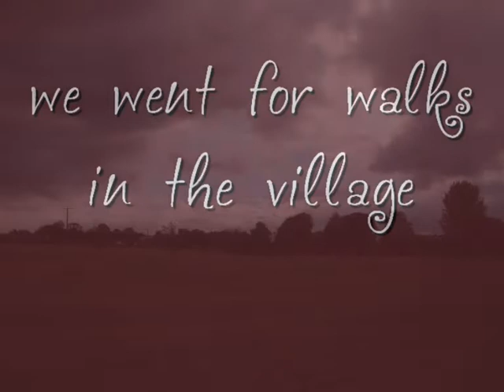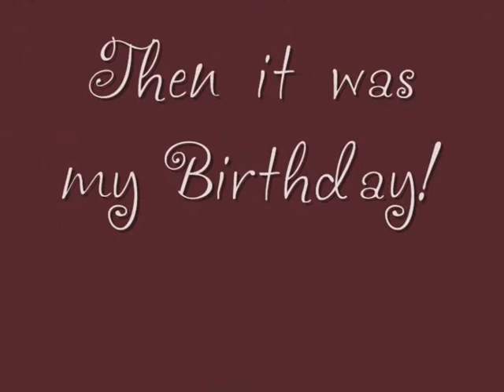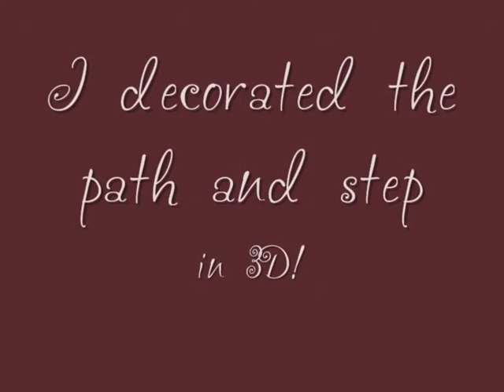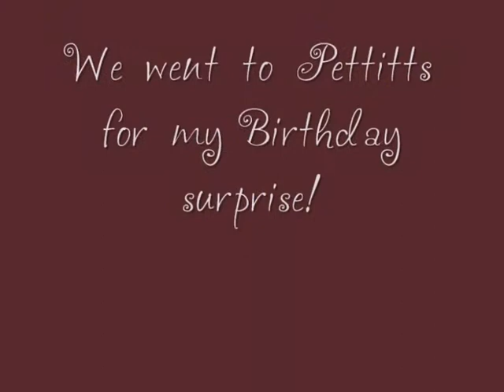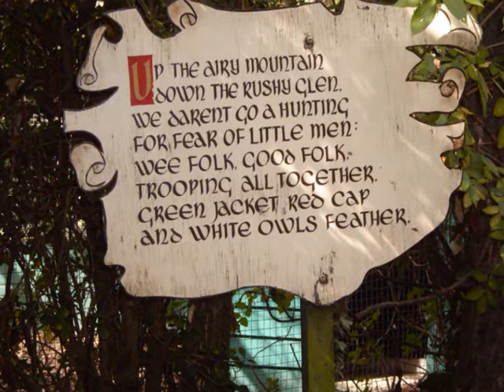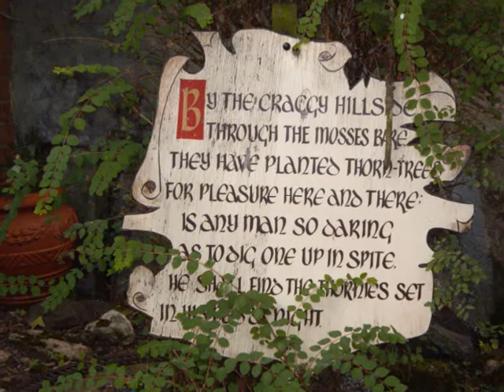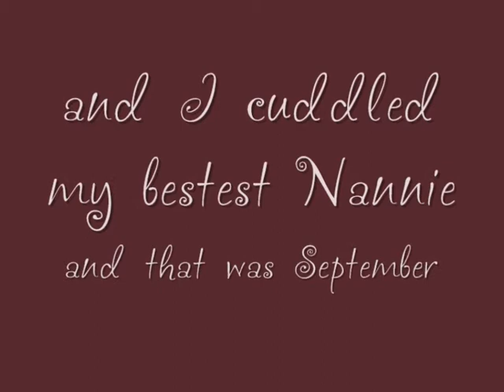September 2011 Finley's World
Photo diary from September 2011
Finley's 6th Birthday and Pettits day out.